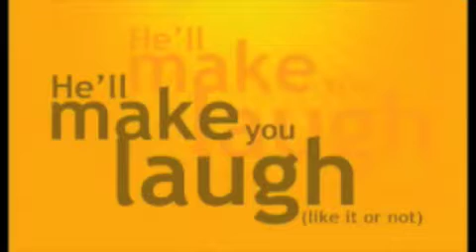Baseball Bat Penticton grad 09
Watch as this guy puts him self to sleep with the sleep bat ☺

***BOUNS CLIP*** Keep watching not sure where this came from.